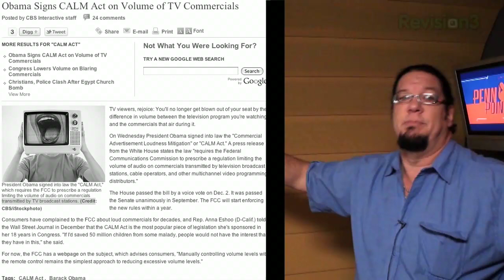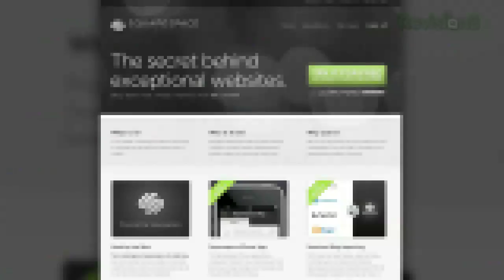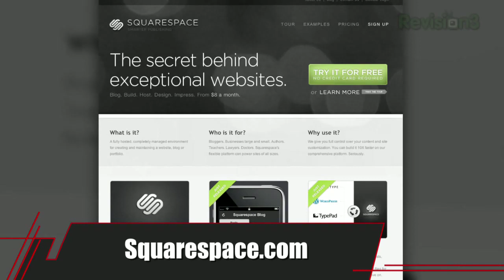Penn Point - CALM Act: Government Volume Censorship - Penn Point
Economy in collapse. Unemployment soaring. US govt. to the rescue with... TV commercial volume level laws???

More episodes!